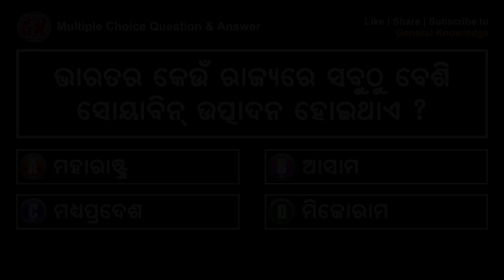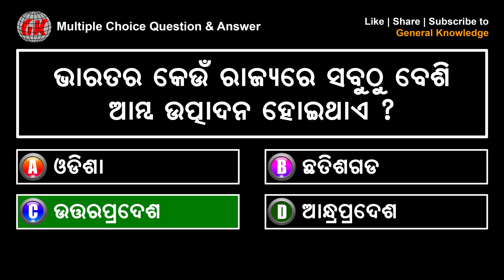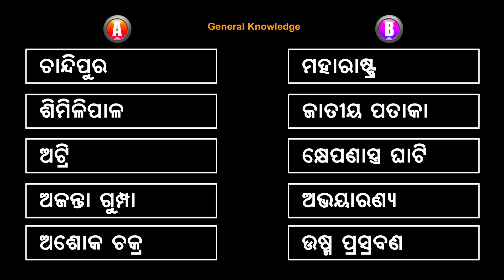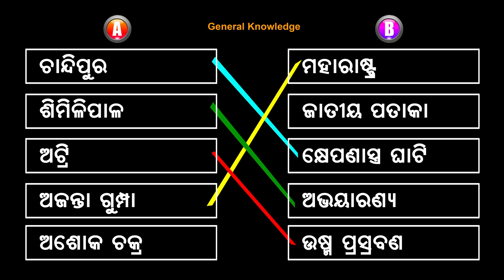Odia GK | MCQ | Part 119 | ଓଡ଼ିଆ ସାଧାରଣ ଜ୍ଞାନ | General Knowledge | Educational Video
Odia general knowledge multiple choice question answer with explanation for all students.

Video Subject : Indian Production and GK

Questions for : SSC, Banking, Railways, Indian Post, LIC, Indian Police, Army, Navy, Air Force, Government and Private Job and all competitive exam.

Motto : Share information and healthy education to all.